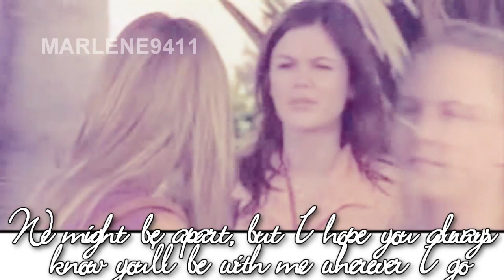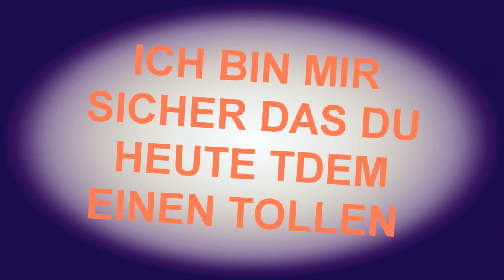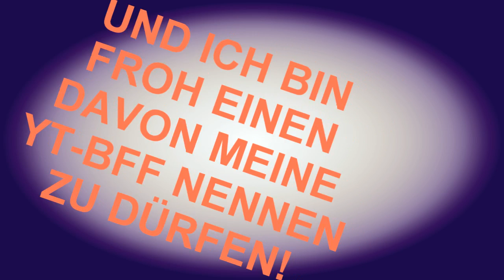WHEREVER I GO! HAPPY BIRTHDAY MELLY!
READ! Everyone wish her a happy birthday & sub her!!

Das ist nur für dich, mein schatz!

und die zeile "we might be apart, but I hope you always know you're with me wherever I go" passt perfekt zu uns!

ich hoffe du hast einen toll geburtstag! x3

Lieb dich! x33

achja: DAS ist was ich unter colorings probieren verstehe ;)

ich hoffe marissa & summer sind in ordnung für dich, da du ja nichtmehr viel mit disney anfangen kannst! xDD

Und ich bin extra bis mitternacht aufgeblieben, um es hochzuladen, obwohl ich sau müde bin, weil ich letzte nacht nur 4 stunden geschlafen hab, und wir heute in salzburg waren, und kp wie viel zu fuß gegangen sind '-.-